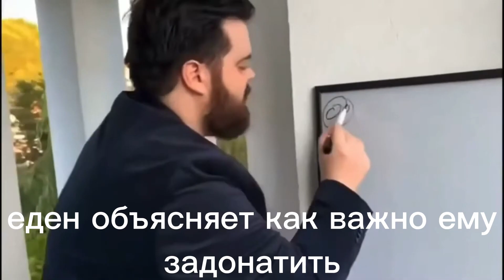КАНАЛ ЭДЕН БИ ЛАЙК: